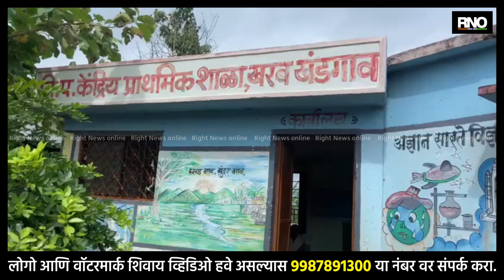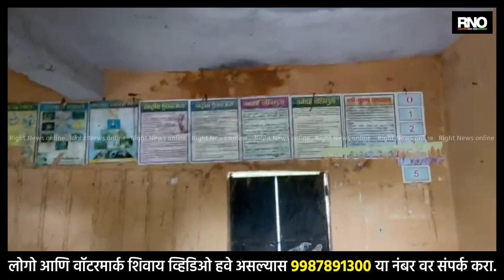NANDED | शाळेचे छत जीर्ण झाल्याने शाळकरी मुलांना मैदाना मध्ये शाळा भरवण्याची आली वेळ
- नांदेड जिल्ह्यातील मुखेड तालुक्यातील खरब खंडगाव येथील जिल्हा पररिषद शाळेची इमारत जीर्ण झाल्याने शाळेत शिकणाऱ्या 200 विद्यार्थ्यांच्या जीविताला धोका निर्माण झाला आहे. त्यामुळे विद्यार्थ्यांना शाळेच्या मैदानात बसून शिकण्याची वेळ आली आहे. शाळेतील पहिली ते सातवीपर्यंतच्या सातही खोल्याचे छत गळत असुन छतही जागोजागी पडत आहे. विद्यार्थ्यांच्या जिवितांचा धोका लक्षात घेत शिक्षकांना चक्क शाळेच्या मैदाना मध्ये शाळा भरवण्याची वेळ आली आहे. जीर्ण झालेली इमारत पडून नवीन इमारत बांधुन देण्याची मागणी विद्यार्थी व पालक करत आहे.

BYTE - शाळकरी विद्यार्थी

BYTE -ग्रामस्थ